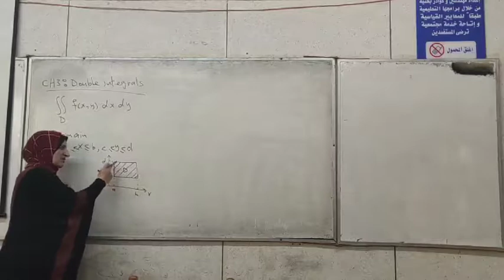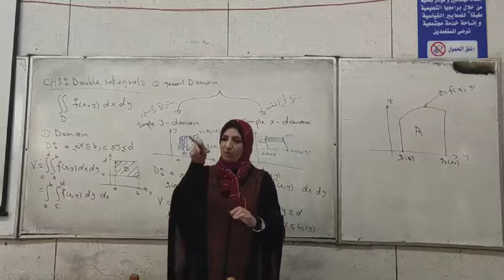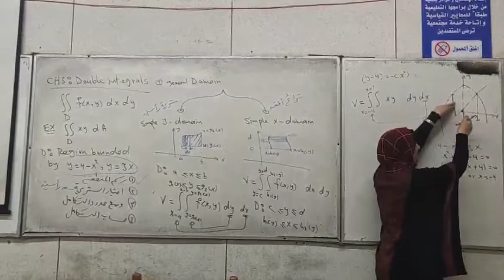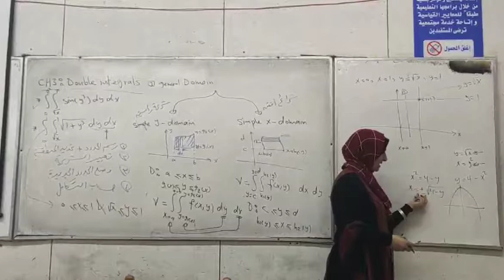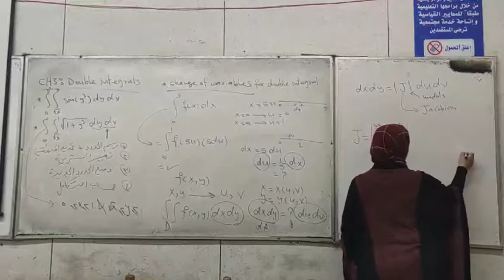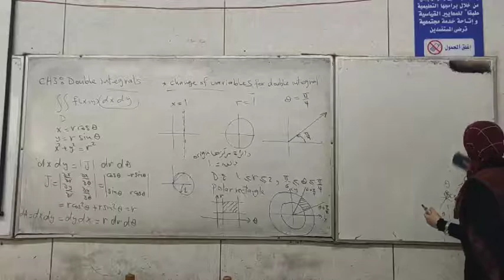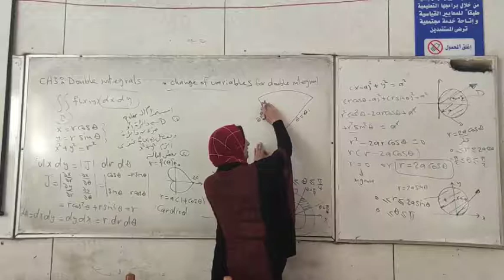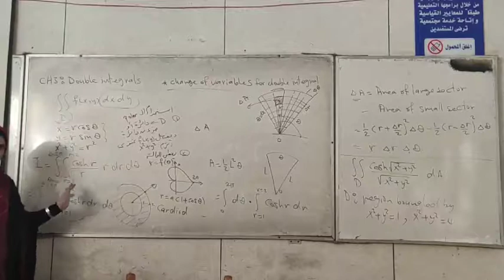Math 3 several "Dr Seham" Lecture 5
لا تنسونا من صالح دعائكم ... صل علي حبيبك النبي❤